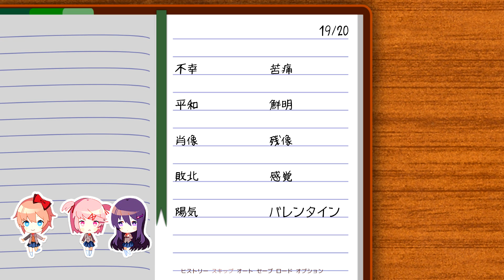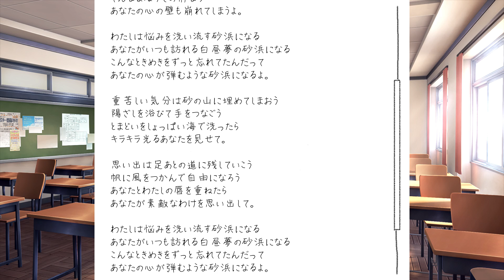幼馴染の様子がかなりおかしい件について #4【Doki Doki Literature Club/ドキドキ文芸部】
次回もよろしくおねしゃす！！

生放送についてですが、時間は決めておらずゲリラで配信することがほとんどですので気軽に見ていてください